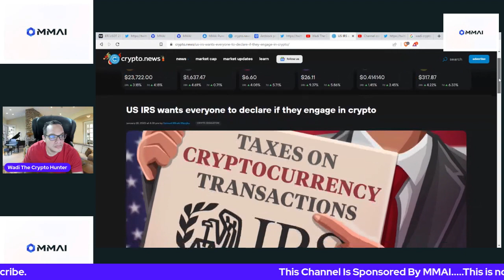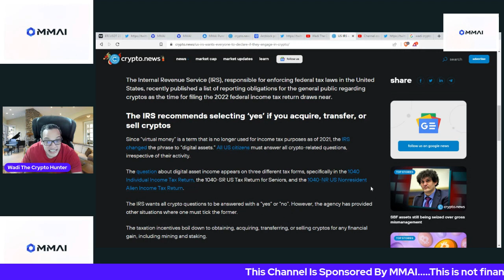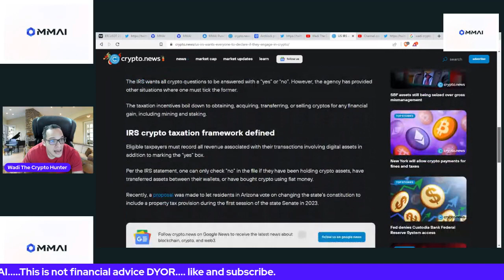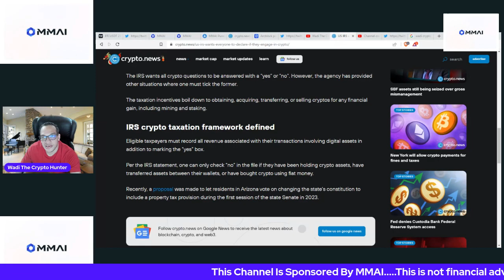USA IRS Wants To Know About Your Crypto!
The Mic I use for my live stream

Thank you for your support! FAIR-USE COPYRIGHT DISCLAIMER * Copyright Disclaimer under section 107 of the Copyright Act 1976, allowance is made for “fair use” for purposes such as criticism, comment, news reporting, teaching, scholarship, education and research. The video's content is purely the amateur and novice opinions of the content creator and should not to be Interpreted as financial advice in any way, shape, or form. Nothing said in the videos created by Wadi The Crypto Hunter and/or on this channel should not be construed as financial advice.